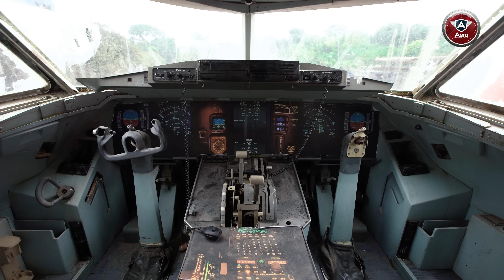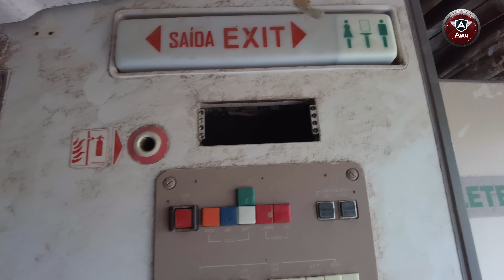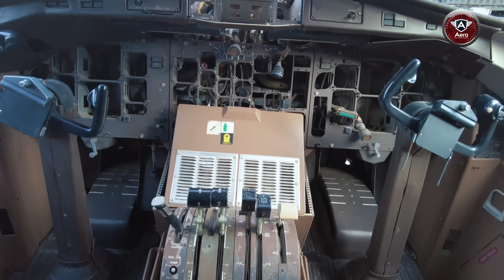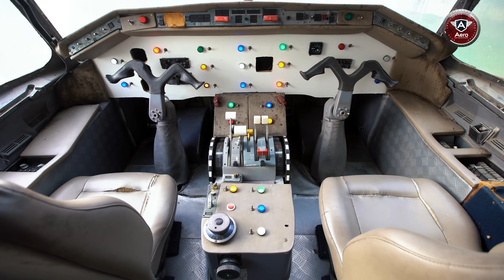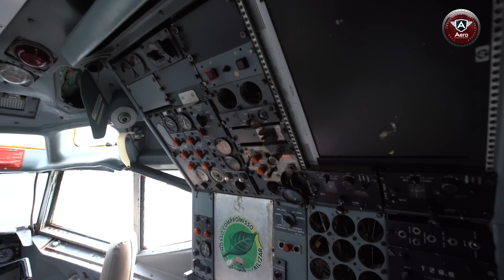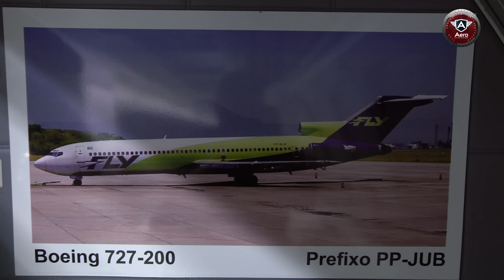SUCATA de AVIÃO VIRA PANELA? Conhecemos um FERRO VELHO de AVIÕES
Quando um avião para de voar, o que acontece com ele? Vira sucata? Vira panela? Fomos conhecer um “ferro velho” de aviões: O Supermercado de Sucatas Bim, localizado em Campinas.

Agradecemos o Bim pela simpatia e por ter aberto as portas do Supermercados Sucatas Bim para gravarmos esse vídeo!

Equipe Aero:
Apresentação e Direção Geral: Fernando De Borthole
Produção Executiva: Gisella Depiné Poffo
Produção: Gisele Orquídea
Operador de Câmera:  Gisele Orquídea e Gino Júnior
Arte de Capa: Gabriel Duarte
Edição e finalização:  Pedro Lerner